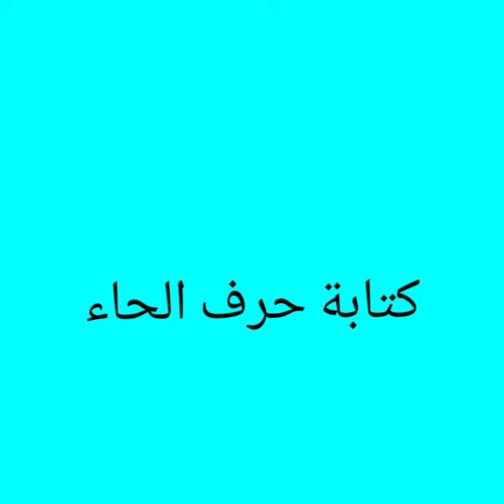arabic letter (haa) حرف الحاء-